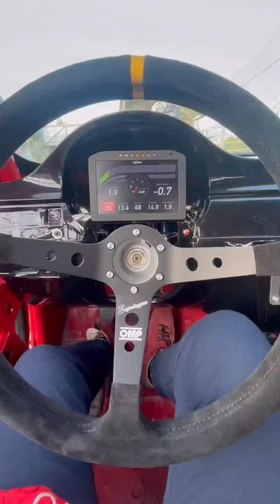2 этап Sochi Drift Challenge 2023. Илья Полищук (Instagram stories от 22.01.23)